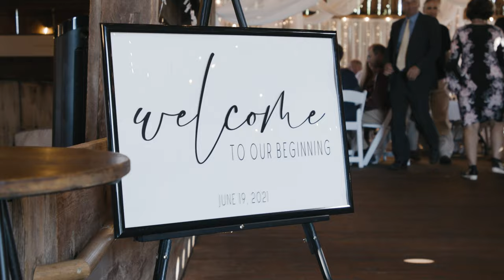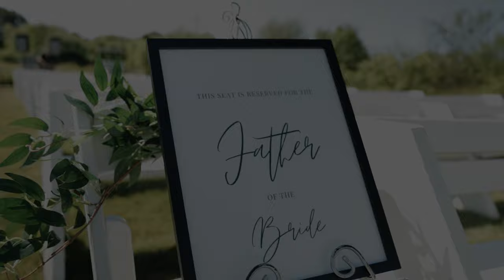Beautiful Michigan Country Wedding | Morgan + Justin | Jordan Valley Barn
Morgan and Justin decided that the Jordan Valley Barn in East Jordan, MI was the perfect place for them to share their vows.  We love this venue and have shot here many times.  It's always interesting to see how each couple uses the venue to make it their own.  These two were blessed with a perfect summer day!

HAVE US FILM YOUR WEDDING!